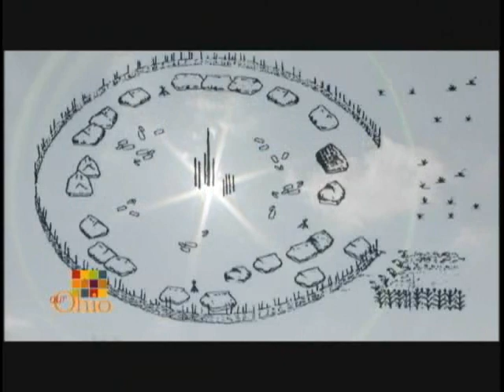Sun Watch Village - Native American Flute - John De Boer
This is a PBS special about the first Ohio farmers the Native American. John Deboer is playing Native American flute for the special.